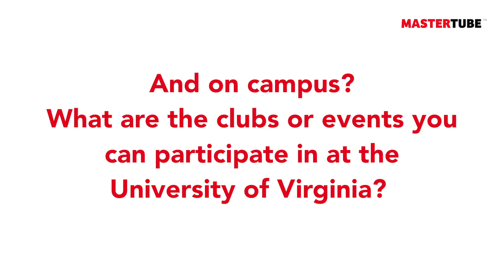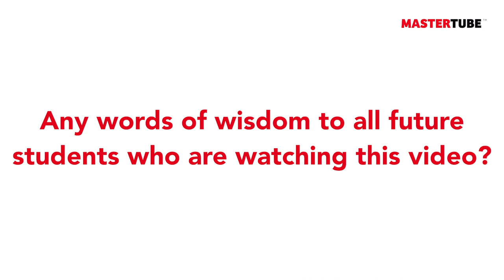Master this key 21st-century skill at the McIntire School of Commerce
Dean Brooks 🇺🇸 - McIntire School of Commerce, University of Virginia, MS in Accounting

Collaboration has become a key skill to thrive not only in the workplace, but in society at large. Dean Brooks is a graduate student at the McIntire School of Commerce, where he’s completing his Master’s in Accounting, a STEM-designated program that uses accounting and analytics to solve complex business problems and become a leader in the field. Dean tells MASTERGRADSCHOOLS about his experience in the program and why communication and collaboration are the most important skills needed to succeed in grad school.

00:00 - Introduction
01:27 - Why UVA? What were your other options?
03:21 - Admissions criteria for the MS in Accounting?
04:18 - Key to success in such a demanding graduate program?
05:42 - What is a 'CPA-track'?
06:48 - Which course did you enjoy most?
07:49 - What is the course workload?
08:49 - What do you do in your free time in Charlottesville?
10:02 - And student activities on campus?
10:50 - What is the class profile for the MS Accounting program?
12:02 - Any tips for future students?